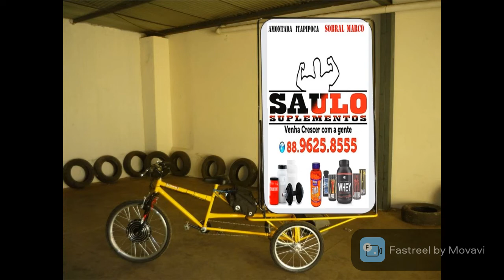Manoel moto som divulgaçao audio visual som e imagen